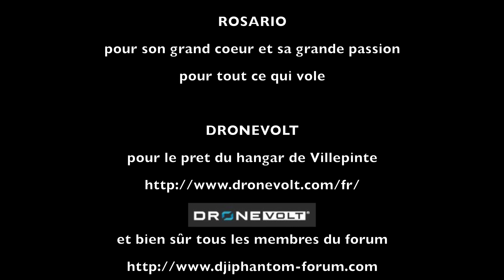mavic pro découverte